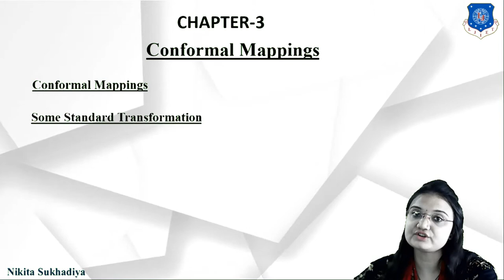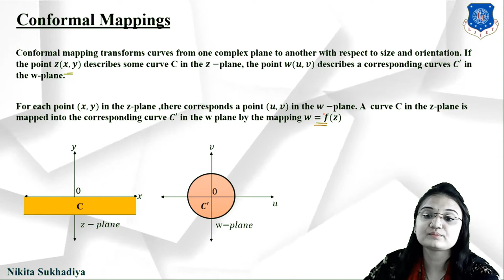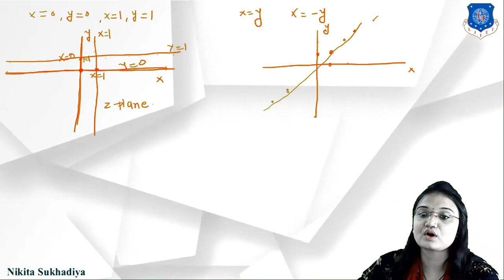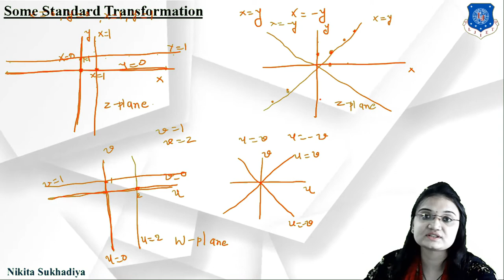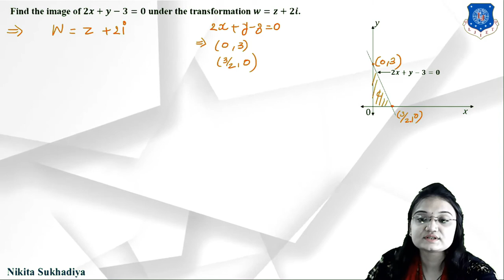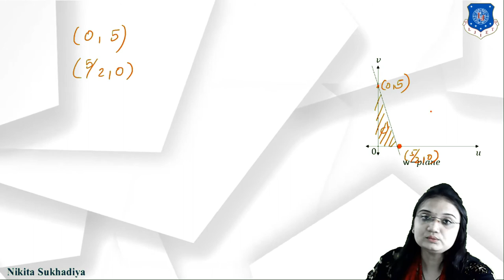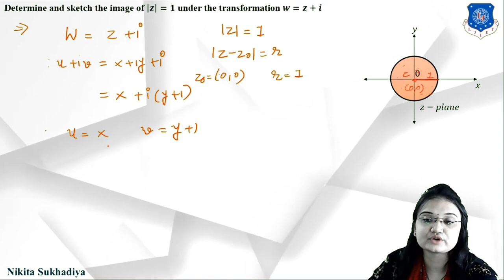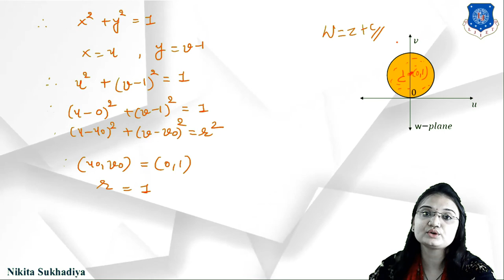L- 13 _Conformal mapping and Translation Transformation _ Conformal Mapping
Semester- III
Subject-Complex Variable and Partial Differential Equations
LJIET